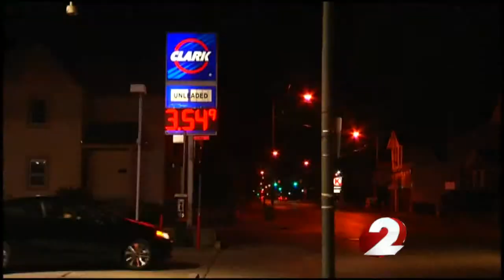Circle K hit by armed robber